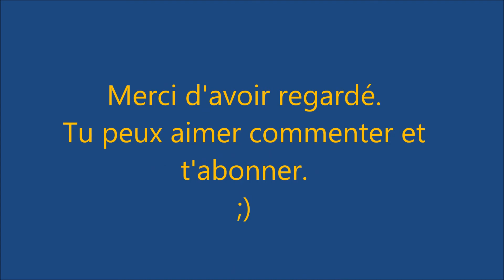whow il Test de la Hero 4 session sous vos yeux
Yo tout le monde j'espère que vous allez bien moi ça-va super.
Aujourd'hui petit test de la Go pro Hero 4 Session tout est dit dans la vidéo.
Bonne vidéo tchao tchao peace n’oubliez pas : LA DROGUE C'EST MAL!